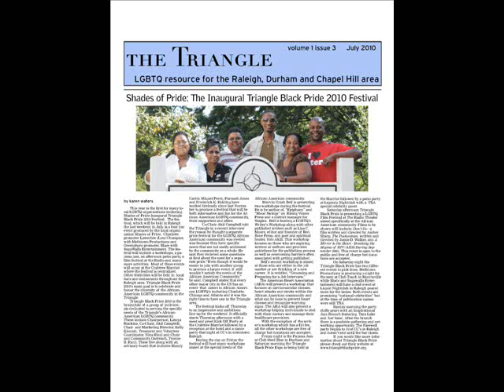WUNC Interview with 2012 Chair (2010 Co-Chair) Shades of Pride/Triangle Black Pride 07/26-29/2012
Akil Campbell, Co-Chair, Shades of Pride/Triangle Black Pride interview with Jeremy  Loeb of  WUNC (NPR), July 29th, 2010.